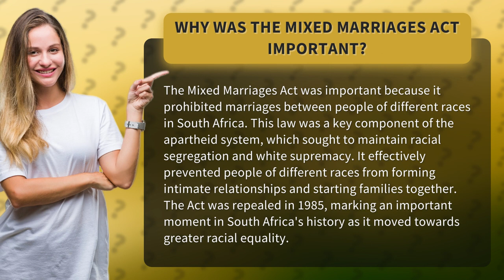Why was the Mixed marriages Act important?